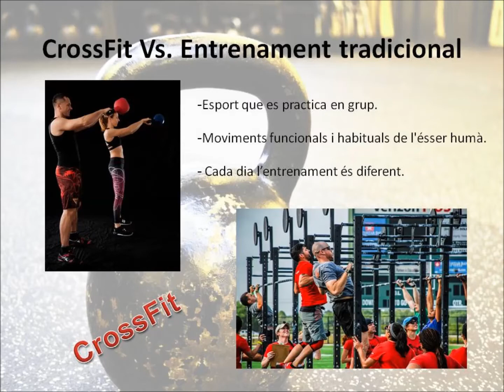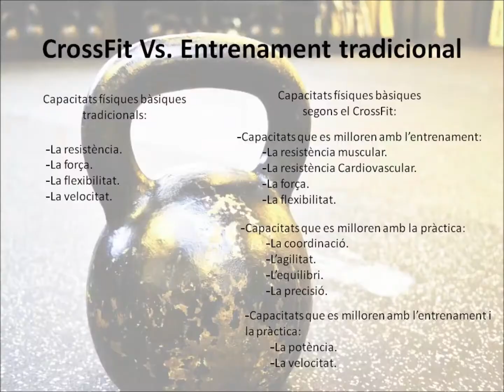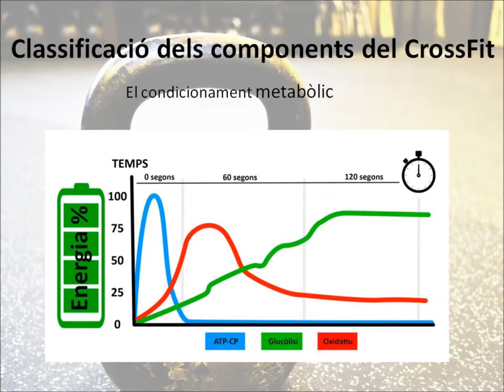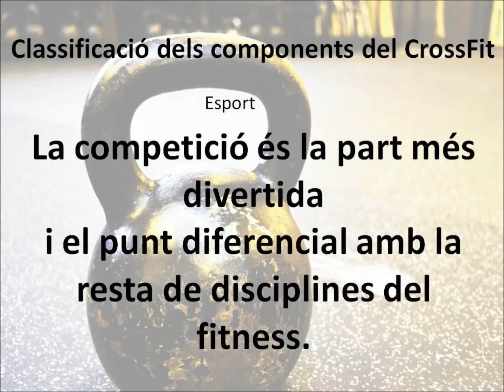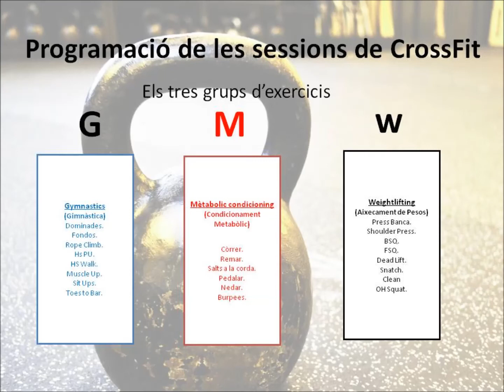Noves tendències de l’entrenament intervàlic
Presentació del producte de treball col·laboratiu de la CoP AFE 2019. “Noves tendències de l’entrenament intervàlic”